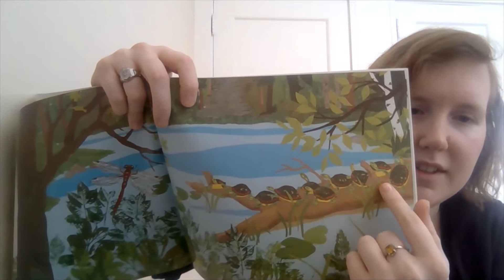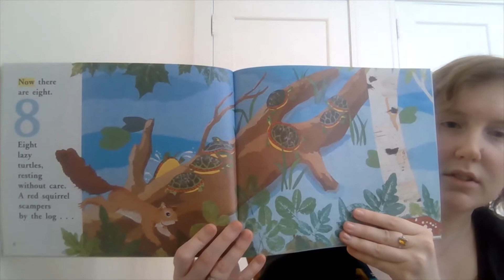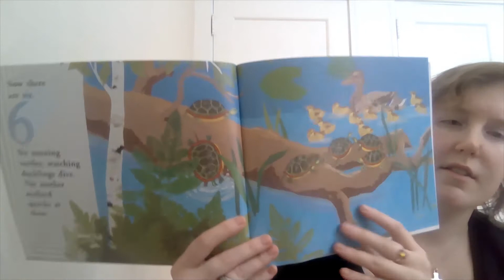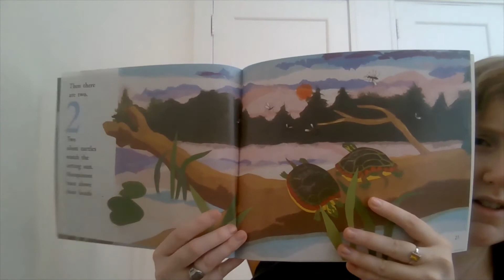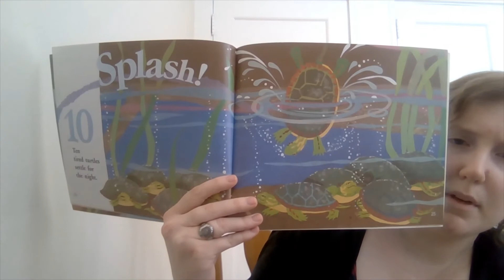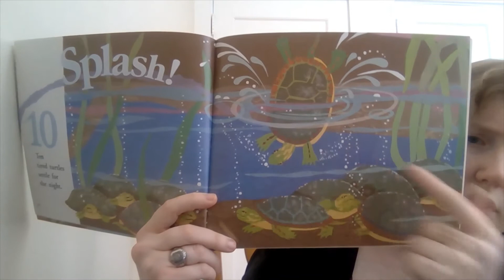Turtle Splash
A counting story about turtles in a pond. by Cathryn Falwell. If you'd like to learn about different kinds of turtles, check out this page from the Cincinnati Zoo!